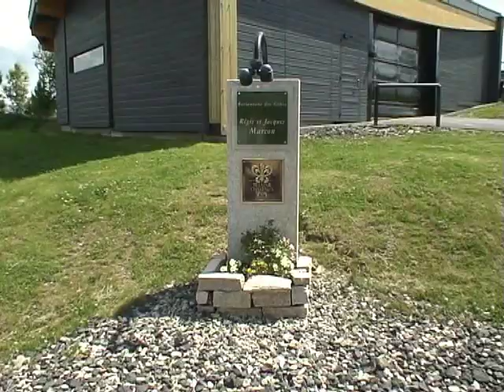Déjeuners chez Régis & Jacques Marcon *** - 24 mars & 27 juin 2008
Un repas chez les Marcon, c'est une fête et un moment exceptionnel. Leur généreuse cuisine paysanne est malicieuse, débordante d'idées, de subtilité et n'hésite pas parfois à puiser son inspiration dans ses racines auvergnates, avec cette brochette « Margaridou » (une cuisinière du début du siècle dernier), version Jacques, associant ris de veau, jambon et morilles, dans les produits locaux, avec son  « Fin gras du Mézenc », son sandre de Loire doucement confit à l'huile de lard, sans oublier la lentille verte du Puy que Régis prépare en ragoût et surmonte d'un œuf de caille poché au sel fumé ;  au printemps et à l'automne, laissez-vous tenter par le superbe menu « Champignons ». La cave, sur laquelle veillent les sommliers de la maison est phénoménale et couve 45 000 bouteilles avec un faible pour les Côtes du Rhône de la vallée toute proche. Cerise sur le gâteau, les pèlerins gourmands qui faisaient escale à Larsiallas peuvent désormais prolonger leur béatitude dans l'une des 10 chambres troglodytes ouvertes l'été 2008, toutes dotées d'un très grand confort. Ils profiteront ainsi de cette vue magnifique sur les monts de l'Ardèche, du Ventoux et de l'Oisans. Ces 2 déjeuners dans ce nouvel écrin gourmand ont été un grand moment de gastronomie généreuse.